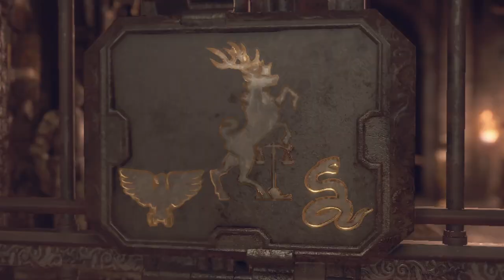Resident Evil 4 Remake Japanese Playthrough Part 4 - Salazar Castle 🏰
Leon and Ashley meet Ramón Salazar. The Cultists transform into Mandíbula Plaga!